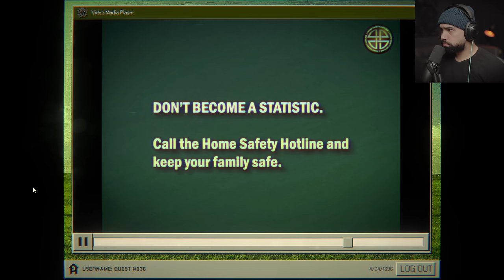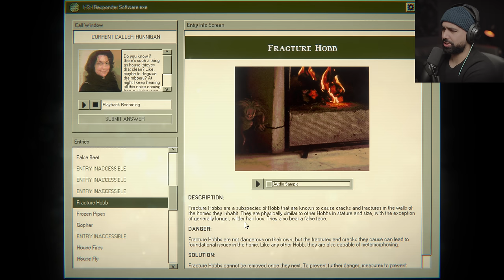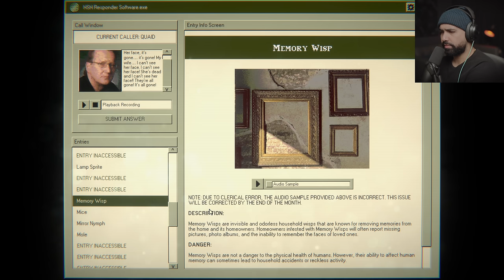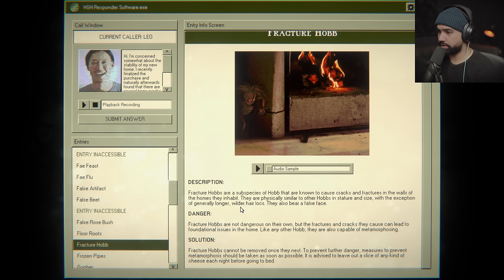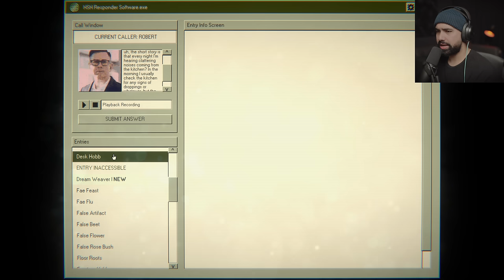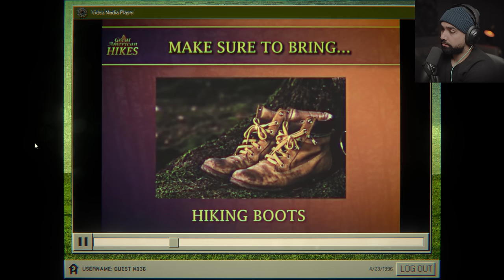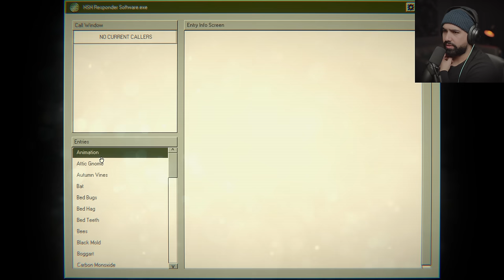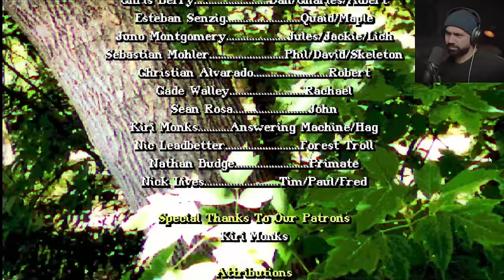Working as a telephone operator finding disturbing anomalies..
Welcome to Home Safety Hotline Gameplay Walkthrough.